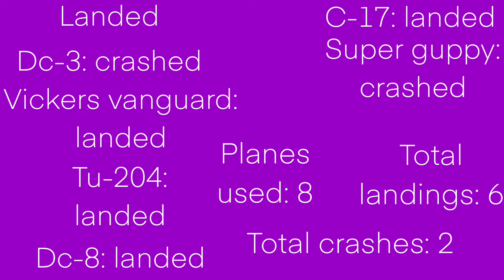Landing without cockpit in simpleplanes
None of the planes I used in simpleplanes belong to me

I had to reupload because of an error